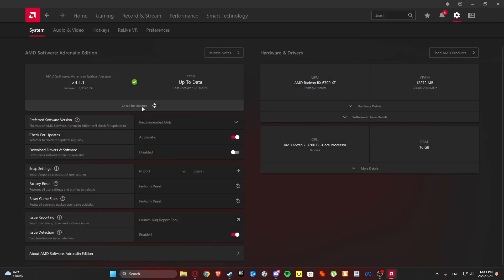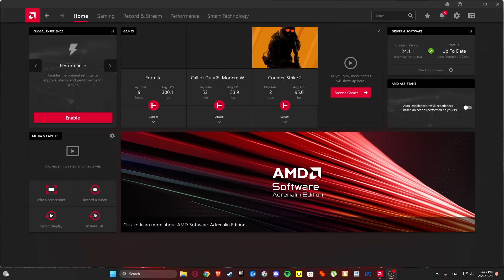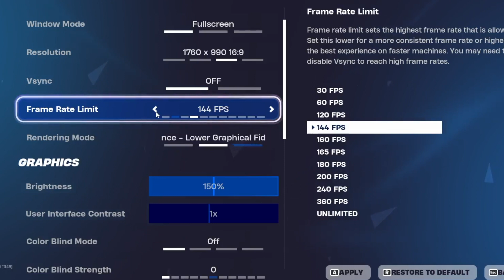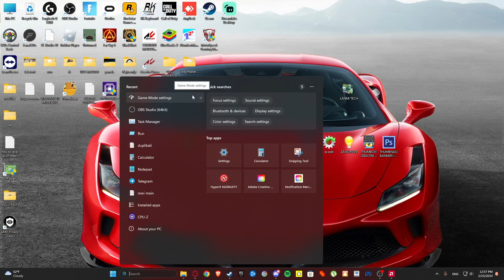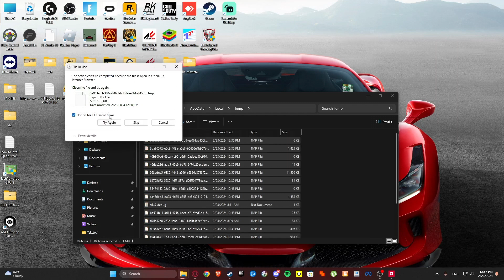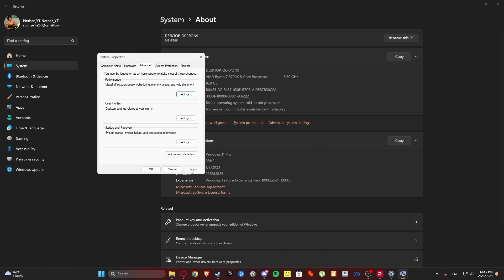Optimize your AMD Radeon Settings for Gaming & Perfomance (Ultimate Guide)